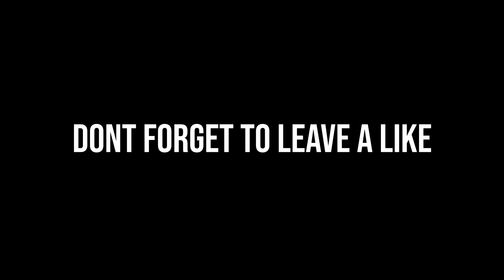Minecraft Speedrunning, But With A Controller...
ITS HARDER THAN IT LOOKS TRUST ME...